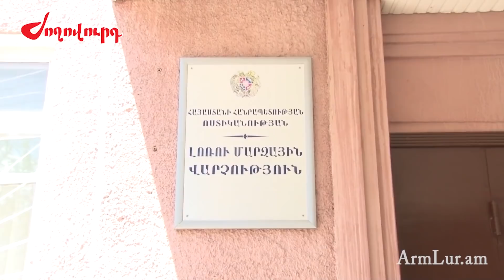Վանաձորում կրակոցներից հետո անհետացել են տեսաձայնագրությունները. ում եմ փորձում փրկել իրավապահները